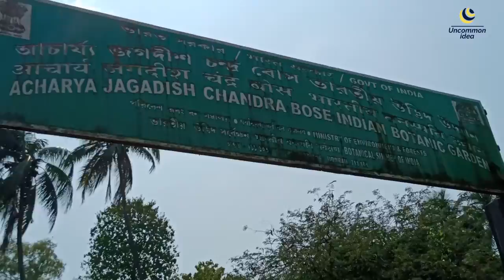Vlog-2||Santipur to Acharya Jagadish Chandra Bose Indian Botanic Garden||Shibpur Howrah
A small tour santipur to Howrah with friends.

Vlog-2||Santipur to Acharya Jagadish Chandra Bose Indian Botanic Garden||Shibpur Howrah||botanical garden||

Beautiful nature.

Great banyan tree.

100/200 years old tree.

lergest lake.

Colorful Butterflies.

cactus.

Uncommon Birds.

location:-Shibpur, Howrah.